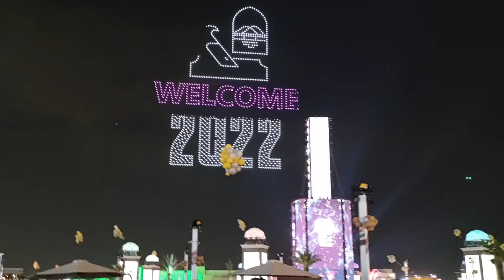New Year's Eve 2022 ; Guinness record 40 min fireworks display & 2,022 drones | Travel Abudhabi UAE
Glad to have witnessed the record breaking fireworks display of Abu Dhabi Sheikh Zayed Festival.. Happy New Year!!!